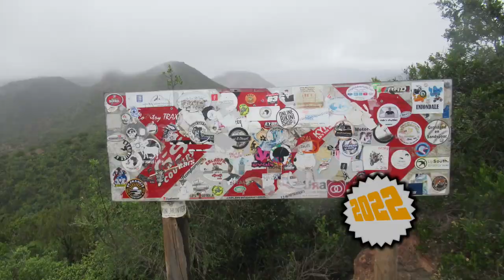[204] Brinkshoogte Pass, KwaZulu-Natal, South Africa (2022-01-15)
I rode Brinkshoogte Pass, on the R34, between Memel and Newcastle, KwaZulu-Natal, South Africa, on 15 January 2022.

Type of road: Tar
Technical Difficulty: 2 of 5
Scenery: 2 of 5